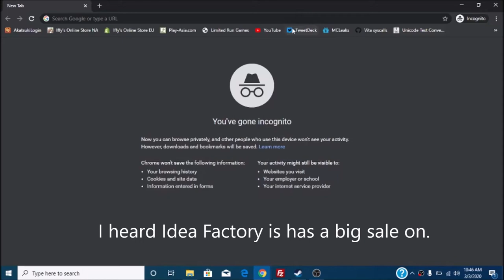Buying a game for NaN Dollars to get infinite money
I only have $11. but seeing as 11-NaN =
NaN buying this will leave me with NaN
Dollars which is basically infinite money
since now i can buy anything else and be
left w NaN w the added bonus of giving
everyone NaN Dollars in the bank and
thus infinite money!!--
and the economy will be ruined because communism doesnt work-PERFECTION!